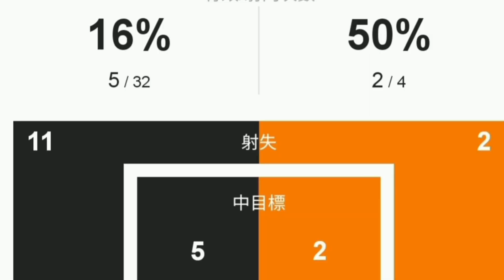交俾堅成：意大利連續2屆緣盡世盃決賽周